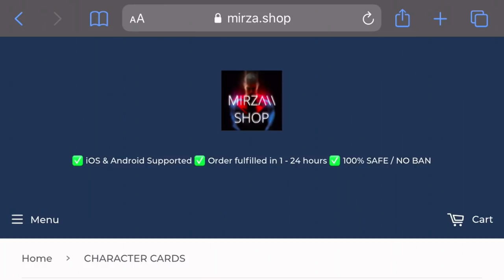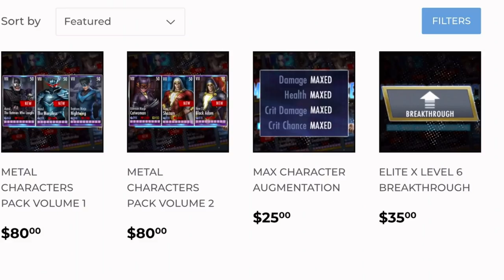How HORRIBLE Is Teen Titans Cyborg? Injustice Gods Among Us 3.4! iOS/Android!